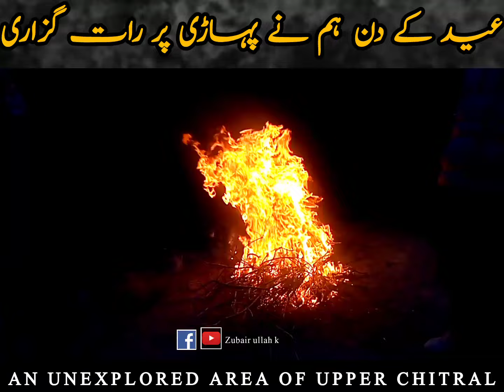Eid ki Raat Pahari پہاڑی 🏔 Par Guzari| First Vlog 01